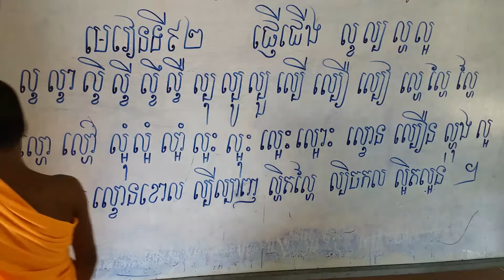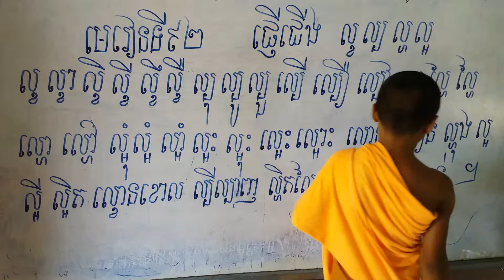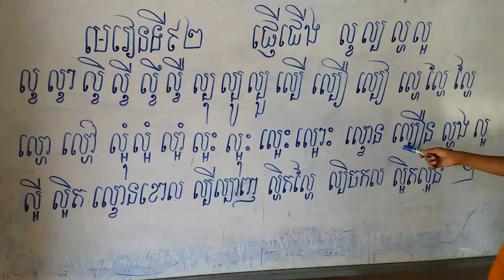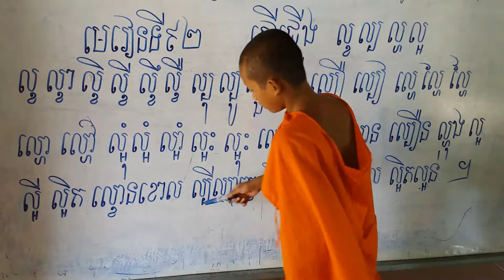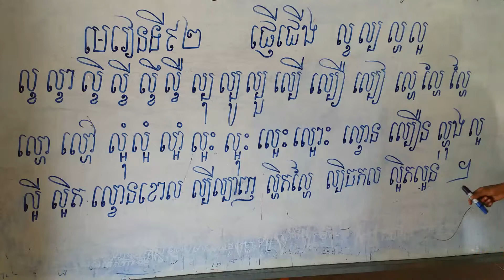Learn khmer . កូនខ្មែរស្រឡាញ់អក្សរខ្មែរ, EDUCATION VIDEO SARATH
អគុណដើម្បីលើកតម្កើនអក្សរខ្មែរថែរក្សាអក្សរនិងបានជាប្រយោជន៍ដល់ក្មេងៗបានសិក្សារៀនសូត្រសូម